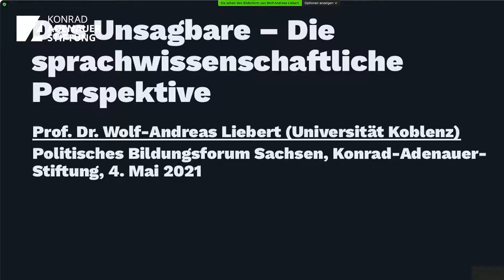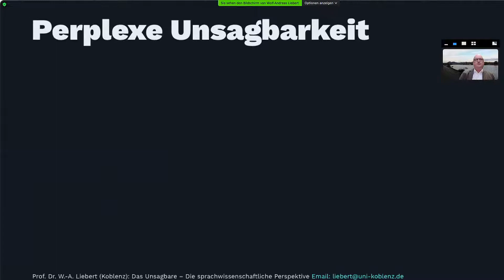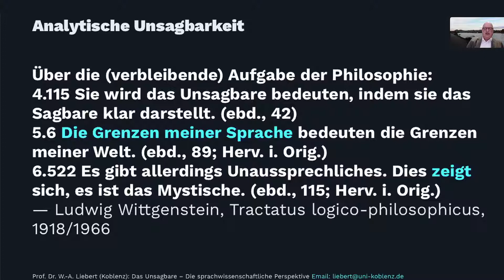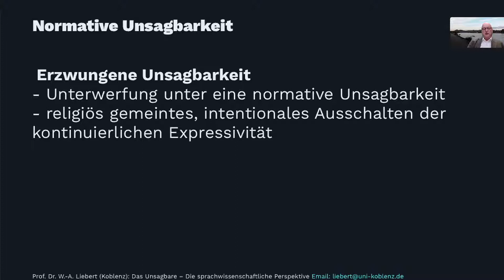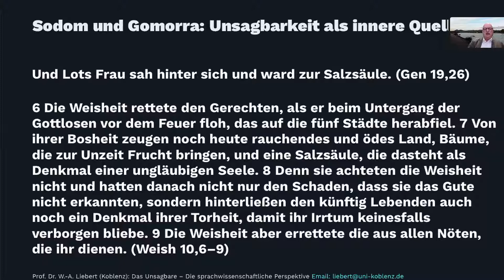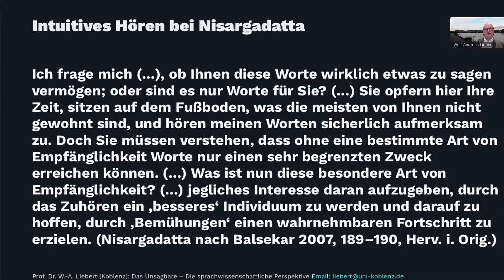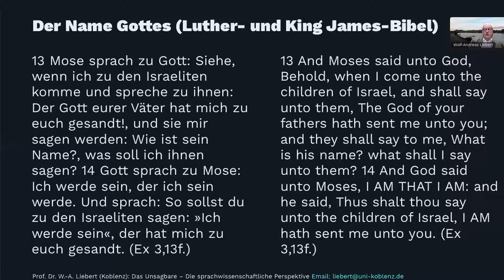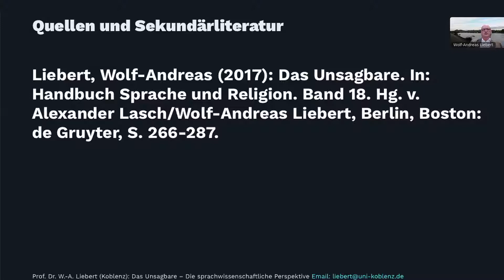Das Unsagbare - Die sprachwissenschaftliche Perspektive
Wie weit reichen die sprachwissenschaftlichen Ausdrucksmöglichkeiten für das „Unsagbare“? Gibt es signifikante Unterschiede zwischen verschiedenen Sprachen bzw. in verschiedenen Epochen, Kulturen und Religionen?

Mit Prof. Dr. Wolf-Andreas Liebert
Kultur- und Sprachwissenschaftler,
Institut für Germanistik, Universität Koblenz-Landau